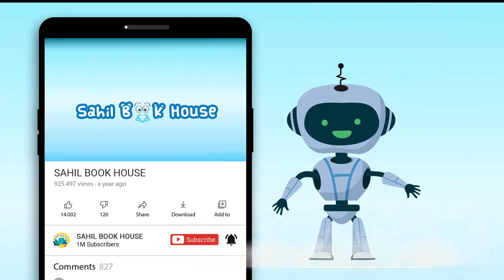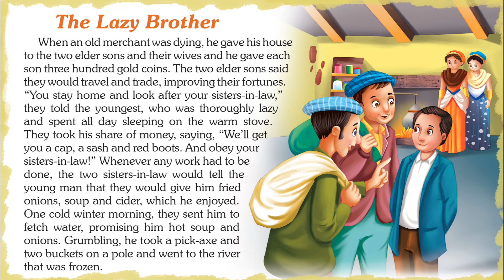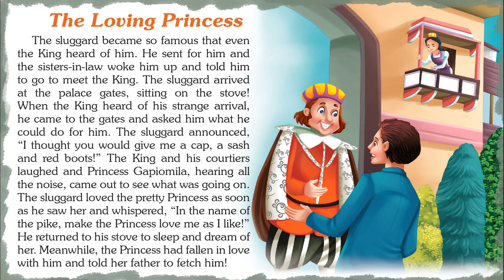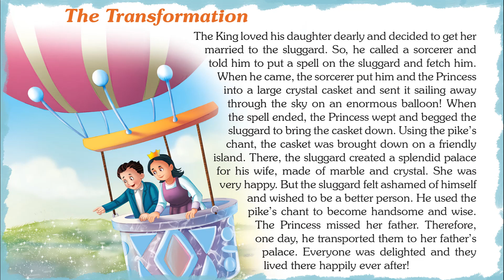Fascinating Tales from Europe - Short Stories for Kids in English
Introducing Short Stories for Kids in English “Famous Tales from Europe World” which you and your Kids will love watching.
151 Tales from Europe World Stories contains Short stories with Pictures that children find interesting easy to learn and relate to, which helps them to develop confidence when they face real-life problems.